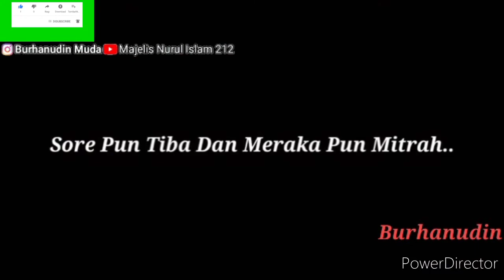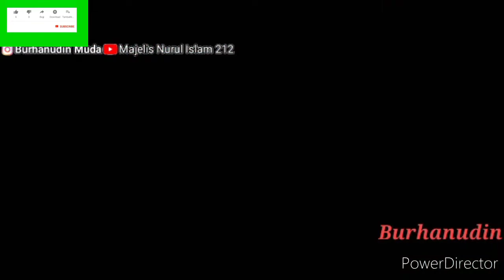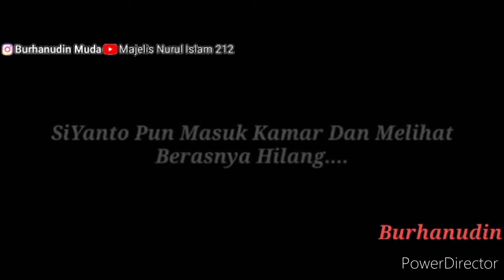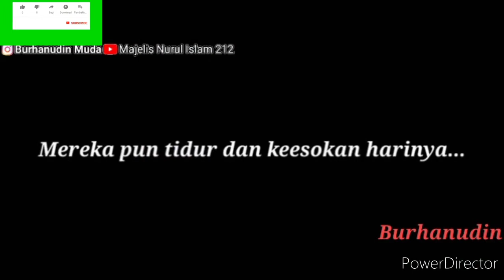Film pendek santri banten Salafi terbaru 2020 ll majelisnurulisla212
Santri Salafi#
Santri Salafi#
Santri Salafi#
Gokil kocak#
Mantap pisan#
Bila ada kekurangan mohon komen yah#
Bila mantap film nyh bagus komen yah#
Supaya semangat buat konten video lain nyh#